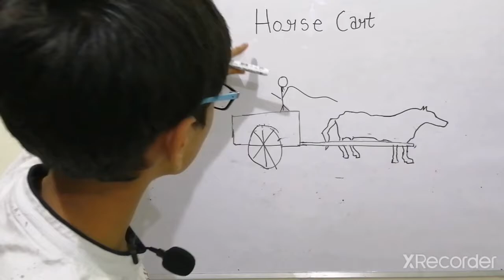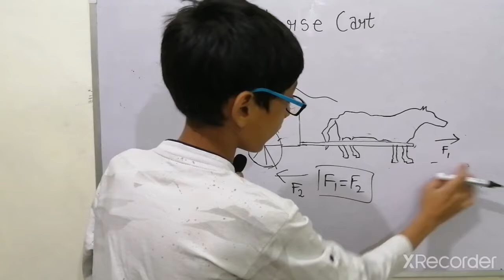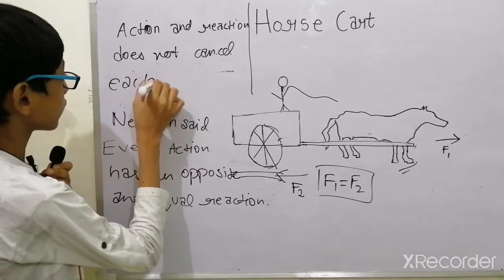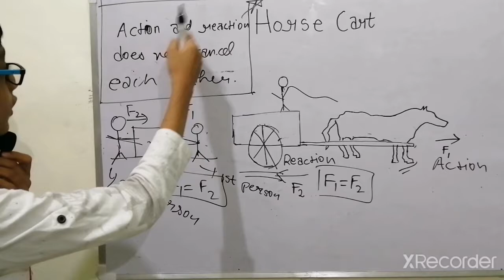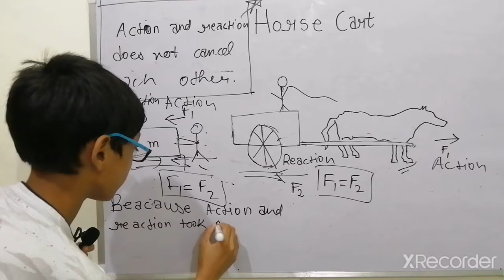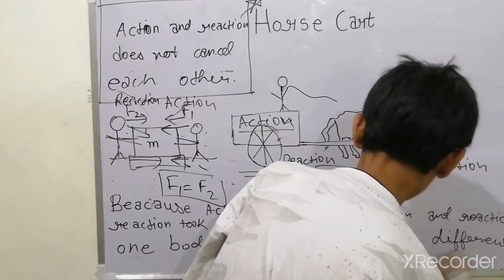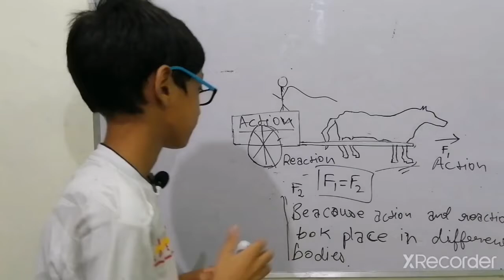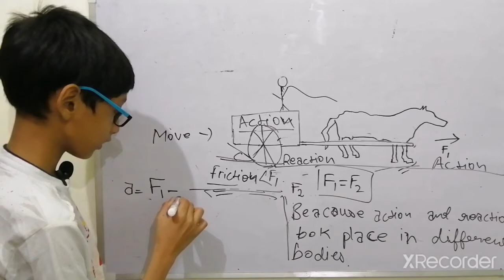Facts about newton's third law of : Horse cart system